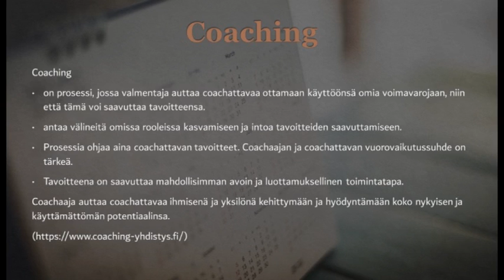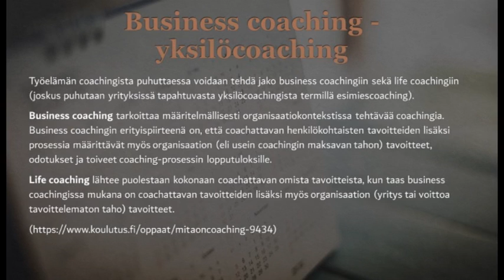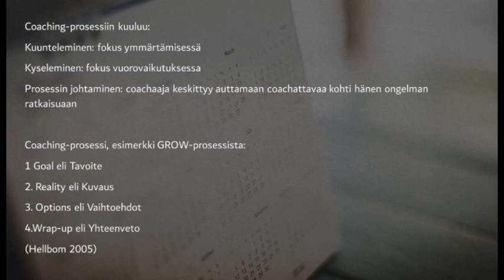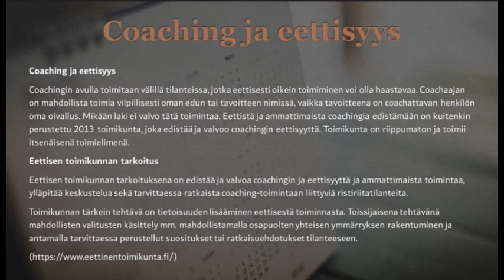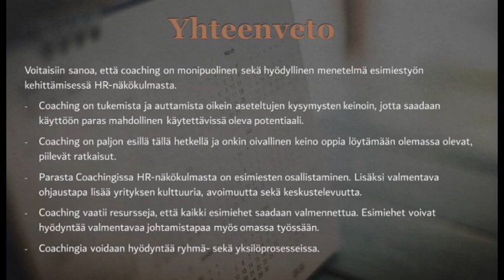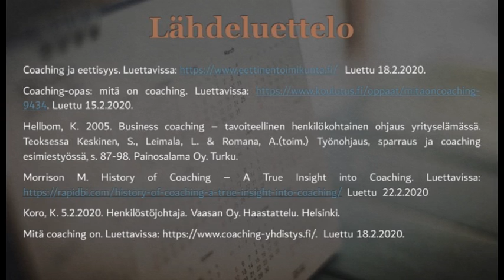HR prosessit: Osaamisen kehittäminen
HR esimiestyön kehittämisen mahdollistajana coachingin avulla